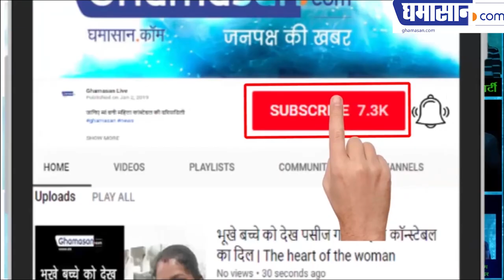Ramesh Mendola ने Police की गुंडागर्दी के खिलाफ खोला मोर्चा